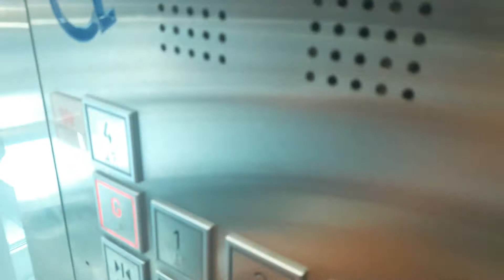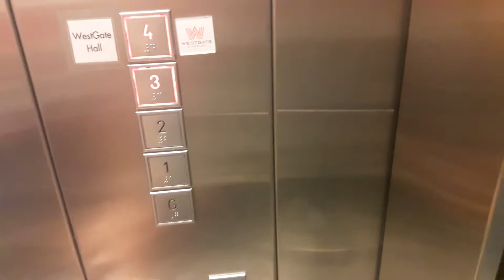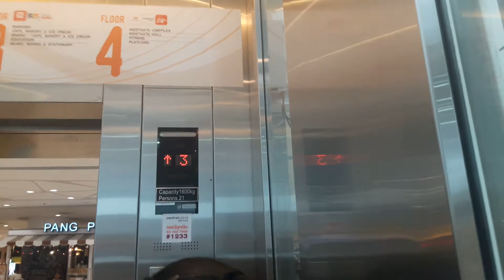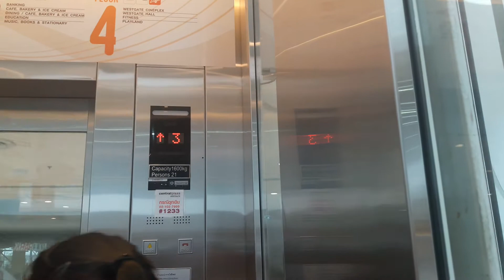【R01】BUSY ThyssenKrupp MRL Scenic Elevators @ CentralPlaza WestGate, Nonthaburi「Orange Garden Zone」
Excited, Busy and Epic fail!
Epic fail because open button is not working
Flimed with : Elevanian Queste by Ningsama
Building Name : CentralPlaza WestGate
Serviced Floor : G, 1 - 4
ลิฟท์แก้วทิสส์เซ่นครุปป์ไม่มีห้องเครื่องที่เซ็นทรัลพลาซ่าเวสต์เกต จังหวัดนนทบุรี (ตัว Orange Garden Zone)
Taken Date : 4 June 2016
Elevator fliming is not a crime!
Area : BangYai, Nonthaburi
Don't forget to watch a new video!